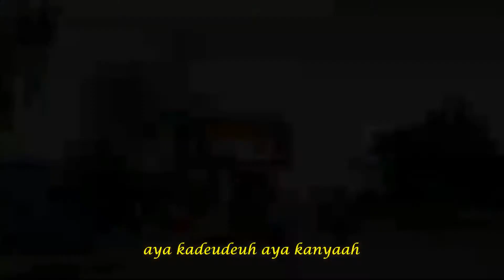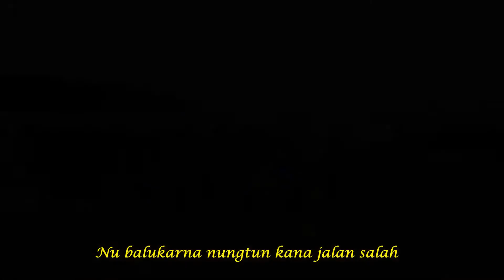PANGANDARAN - Doel Sumbang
Artis : Tembang Sunda
Album :First Sunda EP
Dilisensikan ke YouTube oleh : Tebas_Chanel , Warner Chappell, PEDL, LatinAutor - Warner Chappell, UNIAO BRASILEIRA DE EDITORAS DE MUSICA - UBEM, PT Harmoni Digital Publisherindo, LatinAutorPerf, dan 5 Lembaga Manajemen Kolektif
video perjalanan ini di dedikasikan untukmu yang gemar ngaladog (touring) coba deh jalur selatan kalao mau ke Pangandaran, dijamin bebas macet jalan mulus bingiiit, waktu tempuh normal, perjalanan ini sebenarnya santuy banget cuman trik kamera aja di buat seolah ngebut mengingat durasi putar lagu yang ga cukup bro